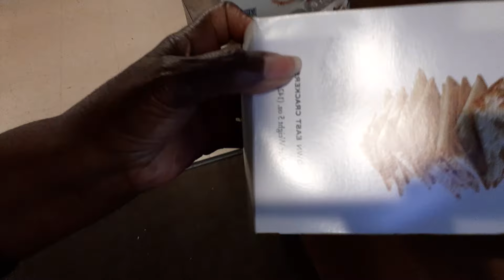HANGING OUT WITH SIS DOWNTOWN/NEW HAT AND OTHER STUFF/ MICKEY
ACTUALLY ENJOYED BEING OUT AND ABOUT/GOTTA SEE JUST HOW MUCH I SPENT